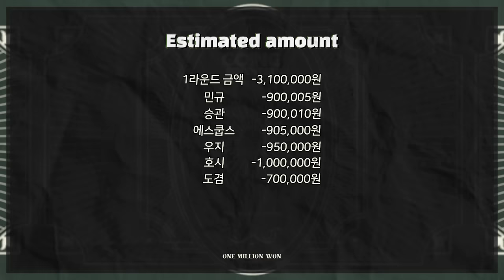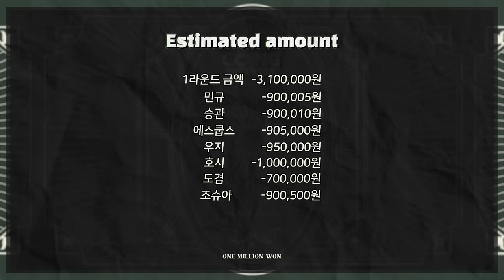[GOING SEVENTEEN] EP.4 100만 원 #2 (ONE MILLION WON #2)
현실 우정과 빅 재미 사이 예능꾼 세븐틴의 선택은?🤔

모두의 예상을 뒤엎은 반전!🙀
손에 땀을 쥐게 한 마지막 라운드의 결과는?

For real buddies vs. pro entertainer--what will SEVENTEEN choose?🤔

The plot twist nobody was expecting!🙀
What will happen in the final round?